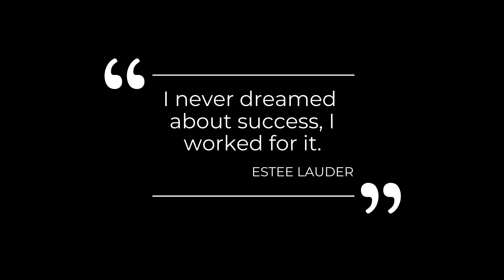When You Have Heart Disease, What Is The Optimal Cholesterol?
When you have heartdisease what is the optimal cholesterol ?